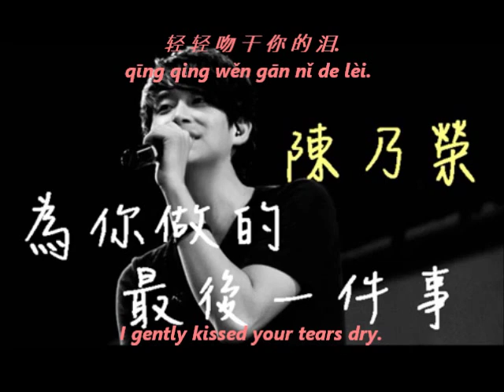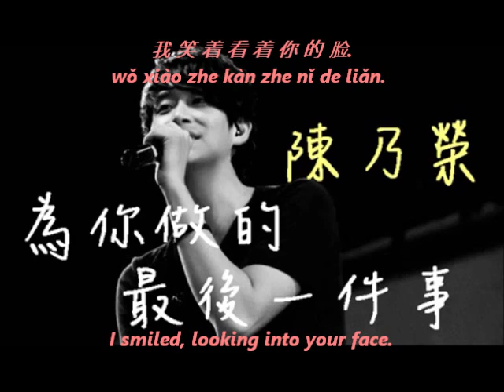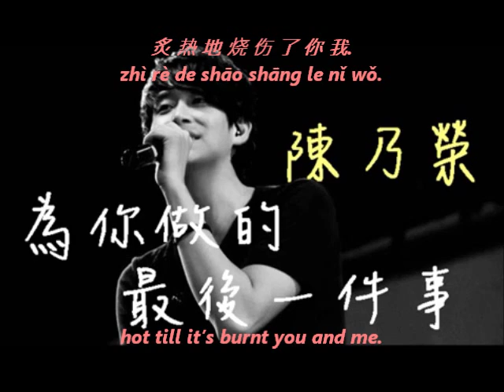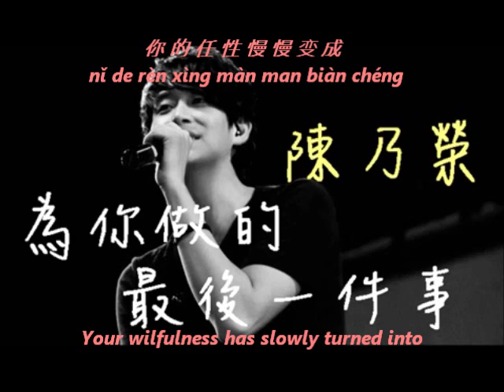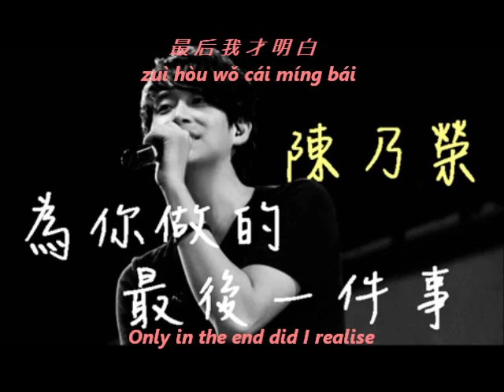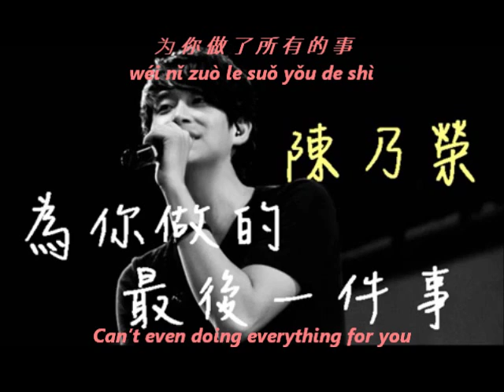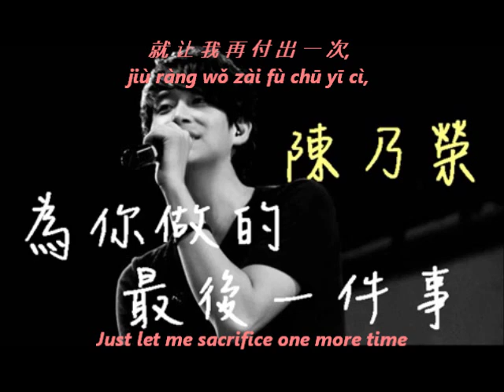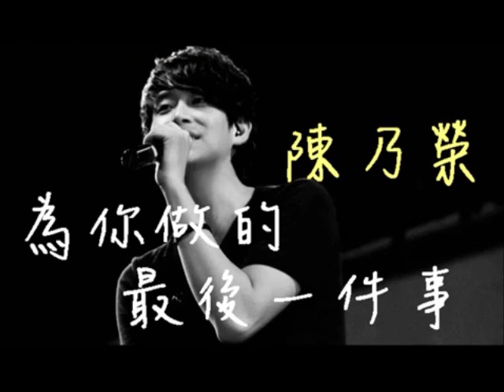为你做的最后一件事 (The Last Thing I Do For You) - 陈乃荣 (Nylon Chen Nai Rong)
'The Last Thing I Do For You' (wéi nǐ zuò de zuì hòu yī jiàn shì 为你做的最后一件事) - Nylon Chen (chén nǎi róng 陈乃荣). With subtitles in Chinese, English and romanised Chinese (hanyu pinyin). It's a song played in the Taiwanese series 'Spring Love' (měi rén lóng tāng 美人龙汤) which can be found